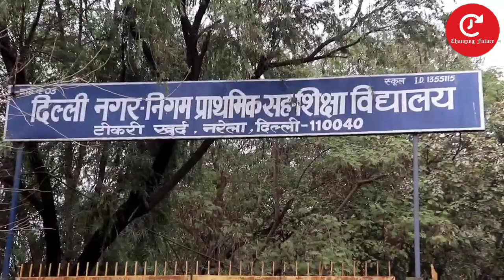गाँव वालों से सरकार ने किये बड़े बड़े वादे__गाँव वाले उठा रहे हैं सरकार पर सवाल_Changing Future News